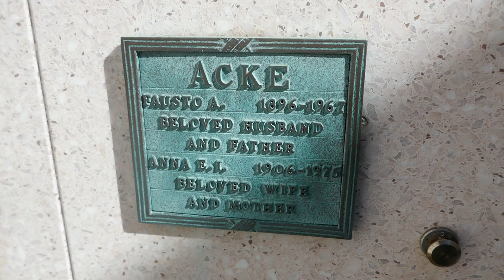Fausto Alesio Acke Grave Forest Lawn Hollywood Hills Los Angeles California USA October 20, 2023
Gymnast Olympic Athlete Fausto Alesio Acke Grave Forest Lawn Memorial Park Hollywood Hills Los Angeles California USA October 20, 2023.
Professional Gymnast, Professional Discus Thrower, Olympic Gold Medalist. He was born as Fausto Alesio Padovini in Rome, Italy, on May 23, 1896, (some sources say May 23, 1897). His parents sadly passed away during an epidemic and he was then adopted by the famous Swedish impressionist painter Johan Axel Gustaf 'J.A.G.' Acke (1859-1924), and his wife the Finnish painter Eva Maria Topelius Acke (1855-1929), (daughter of the Finnish-Swedish author Zacharias 'Zachris' Topelius, 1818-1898), who were friends of the family. He then became known as Fausto Alesio Acke and he grew up in Vaxholm, Sweden, and was educated at a boarding school in Lundsberg, Sweden. He became interested in sports at a young age and he went onto become a professional discus thrower who participated in track and field events where his personal best was 41.97 while placing 13 on June 13, 1918, in Stockholm, Sweden, and his personal best was 40.50 while placing 16 on July 28, 1918, in Stockholm, Sweden. He was also a professional gymnast who was a member of the club Stockholms GF (or Stockholms Gymnastikförening), of Täby, Sweden. He would eventually go onto represent his home country of Sweden at the 1920 Summer Olympics that were held in Antwerpen, Belgium. Together with his team members including Albert Andersson, Arvid Andersson, Helge Bäckander, Bengt Bengtsson, Fabian Biörck, Erik Charpentier, Sture Ericsson, Konrad Granström, Helge Gustafsson, Åke Häger, Ture Hedman, Sven Johnson, Sven-Olof Jonsson, Karl Lindahl, Edmund Lindmark, Bengt Morberg, Frans Persson, Klas Särner, Curt Sjöberg, Gunnar Söderlindh, John Sörenson, Alf Svensén, and Gösta Törner, he was part of the Swedish men's gymnastics team which won an Olympic Gold Medal in the Team All-Around Competition Swedish System Gymnastics Men's Event. His final team standing score result was ranking 1 with 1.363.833 points. He continued to represent club Stockholms GF (or Stockholms Gymnastikförening), of Täby, Sweden, and be active in sports events. He at one time was the personal trainer of the Italian Fascist Dictator Benito Mussolini. A graduate of the Royal Institute of Sweden in Stockholm, Sweden, he later moved to Hollywood, California, where he became involved in the film industry at RKO Studios including being a personal trainer for the Hollywood elite including the actress Betty Grable. He was also a Captain of the Urban Military Academy boarding and day school for boys aged six to fifteen in Hollywood, California, where he was in charge of the corrective work involving health. During his career, he was awarded some 250 prizes in over twelve different sporting events. He was married to the Swedish sculptor and illustrator Gerdis Sung Acke (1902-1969), and to Anna Eida Indrefjord Acke (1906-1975), and he had at least one child, a daughter named Marta. He passed away in Hollywood, California, on May 14, 1967, at the age of 69, and just a couple of weeks before his 70th birthday. His funeral was held through Pierce Brothers Mortuary of Hollywood, California, and he was buried at Forest Lawn Memorial Park in Hollywood Hills, Los Angeles, California, where several other famous California personalities including musicians, politicians, and entertainers, are also laid to rest.